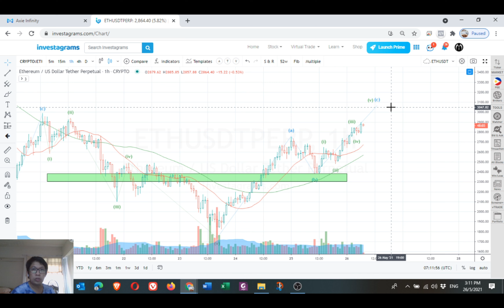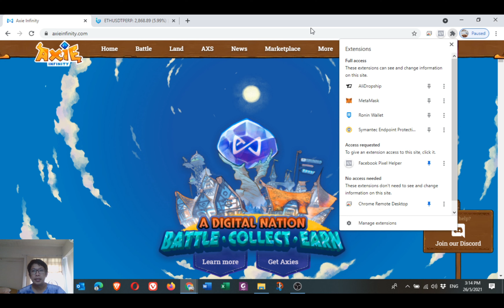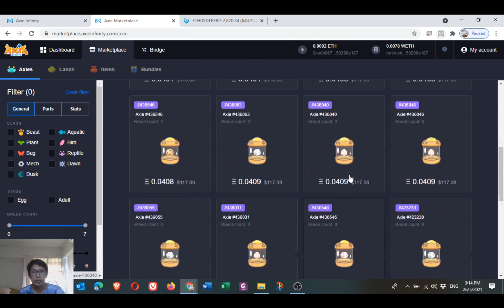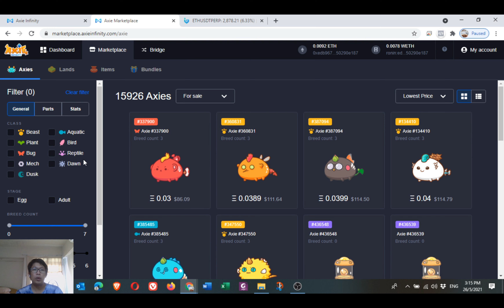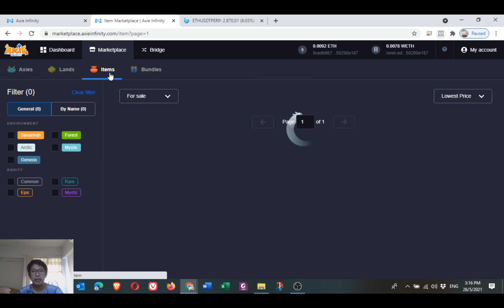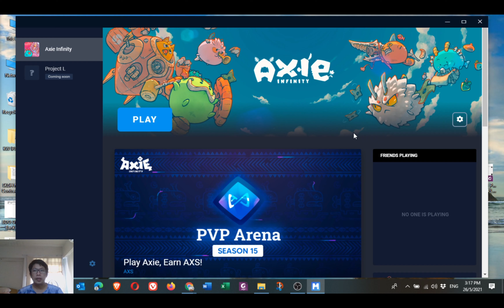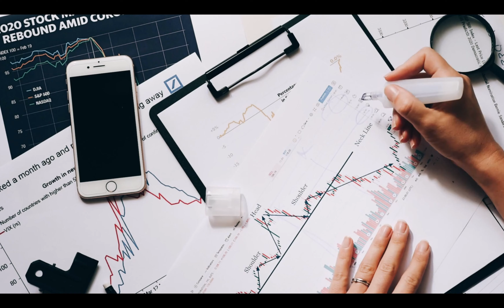MAGLARO AT KUMITA SA AXIE INFINITY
1. Download a digital wallet like MetaMask and load it with some ETH. You can acquire ETH from Coinbase, Binance, or LocalCryptos depending on your country.
2. Download Ronin wallet.
3. Deposit ETH to Ronin using the Ronin bridge.
4. Acquire at least 3 Axies from the Axie market.
5. Login with MetaMask here and setup an email/password
6. Download the application here. Click “Play Now” in the top right.
7. Learn how to play from guides like this and fan sites like Axieworld.

Axieinfinity.com

if you want to buy Axies manufactured by MEO Corporation.

For those who wanted to donate Ethereum, here’s my address link
0xedB967e2427AC4f7e9BD9e3Ccf7523b50290E187

Get your 10% Trading Fees for 30 days when you use the below link to register in Binance Exchange

If you want to Journal your trades at Investagrams

If you want baby investment for as low as 1,000 pesos, register to Seedin PH